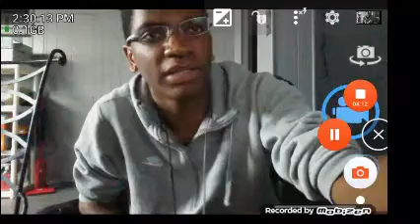Childish Gambino - This Is America (Offical Video) - REACTION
This is America childish gambino clean.Childish gambino this is America reaction
This is America childish gambino clean.Childish gambino this is America meaning
Childish gambino this is America lyrics
Childish gambino this is America explained
Childish gambino this is America snl
Childish gambino this is America instrumental
Childish gambino this is America cleanChildish gambino this is America meaning
Childish gambino this is America review Childish Gambino - This Is America (Offical Video) - REACTION
Childish gambino this is America meaning
Childish gambino this is America review Childish gambino this is America reaction